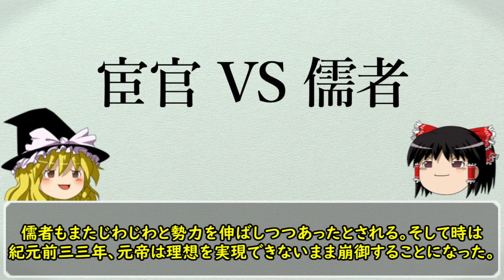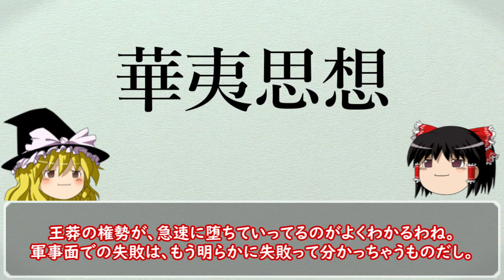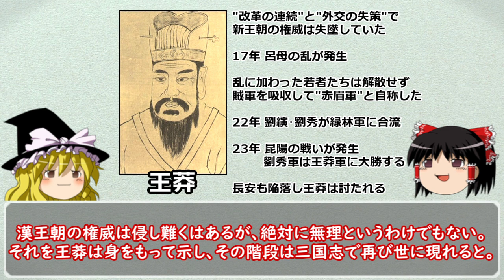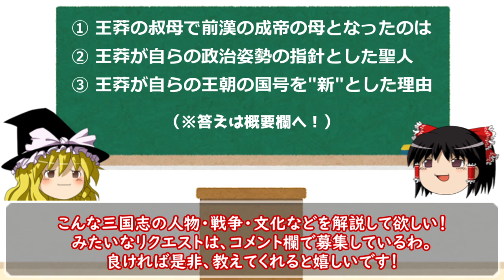【中国史】理想に溺れた漢王朝最初の簒奪者「王莽」の解説【ゆっくり歴史解説】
三国志を学ぶ上で、多分一番知っておいた方が良いであろう人だから、深掘りに深掘りを重ねて一時間越えの動画にしようかとも思ったんですけど、なんというか、王莽の描く理想郷って難しいんすよね。儒教の深いところとか、周王朝についてとか、難しくしようと思えばどこまでも難しくなるという狂気。
これを解説するのは流石に僕も大変だし、見ている側もちんぷんかんぷんになりかねないと思い、なんとか嚙み砕きながらまとめてみました。

詳しい人が居たら、ぜひコメント欄で助けてください（丸投げ）

🌸 項目

⓪スタート　00:00
① 前漢の歴史　02:25
② 宦官と外戚　05:54
③ 王莽と董賢　12:03
④ 禅譲の準備　18:12
⑤ 改革の連続　26:03
⑥ 後漢の兆し　31:21

🐎 投稿主【久保カズヤ】
三国志小説の執筆・三国志解説動画の投稿をやっている独身男性。

「正史三国志（著：陳寿／ちくま学芸文庫）」
「三国志（著：横山光輝）」
「三国志地図（販売：東光書店）」
「三国志運命の十二大決戦（著：渡邉善浩）」
「はじめての三国志（著：渡邉善浩）」
「三国志その後の真実（著：渡邉善浩・仙石知子）」
「漢帝国─400年の興亡（著：渡邉善浩）」
「地図でスッと頭に入る三国志（監修：渡邉善浩）」
「中国史 上巻（著：冨谷至・森田憲司）」
「もう一つの『三国志』 異民族との戦い（著：坂口和澄）」
「よいこの君主論（著：架神恭介・辰巳一世）」
「教養としての世界史の読み方（著：本村凌二）」
「入門老荘思想（著：湯浅邦弘）」
「ある地方官吏の生涯（著：三宅潔）」
「南北朝時代─五胡十六国から隋の統一まで（著：会田大輔）」
「魏志倭人伝の謎を解く（著：渡邉善浩）」
「馬の世界史（著：本村凌二）」
「古代中国の24時間（著：柿沼陽平）」
「武器と防具 中国編（著：篠田耕一）」

🌎 使用させて使用させていただいた白地図掲載サイト

【まとめテストの答え】
① 王政君
② 周公旦
③ 王莽はかつて新都侯に封じられていたため

🐎 関連動画

【中国史】キングダムの時代の「一般人の生活」ってどんな感じ？【ゆっくり歴史解説】